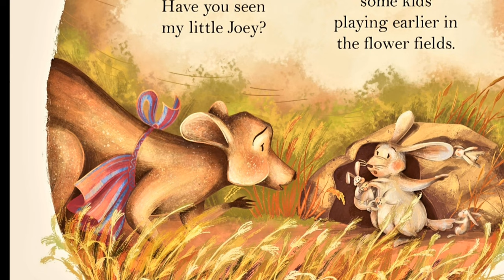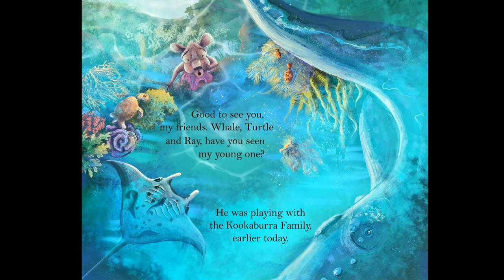WHERE'S MY JOEY? | Full Story | Stories Read Aloud | Children's Book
Mr. Jeff's Class - TODAY'S STORY - WHERE'S MY JOEY?

Mamma Kangaroo cannot find her Joey! Will she find her baby kangaroo before dinner gets cold? Who will help Mamma Kangaroo in Australia? Does Koala, Emu or Kookaburra know where Joey is? Journey with her through Australia landscapes like the Great Barrier Reef and the Great Victoria Desert on her quest to find her precious little one.

Story By: Wendy Monica Winter |  Art By: Roxana Antochi Chitanu

- GOODREADS CHOICE AWARD 2021 NOMINEE
- Pinnacle Book Achievement Award Gold Winner
- Book Excellence Award Gold Winner
- Wishing Shelf Book Award Bronze Winner
- Literary Titan Award Gold Winner